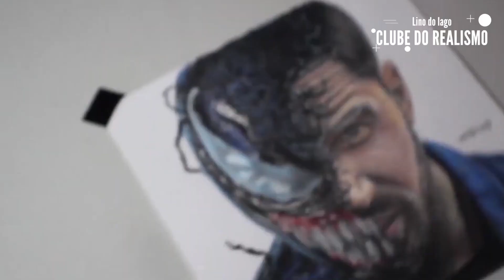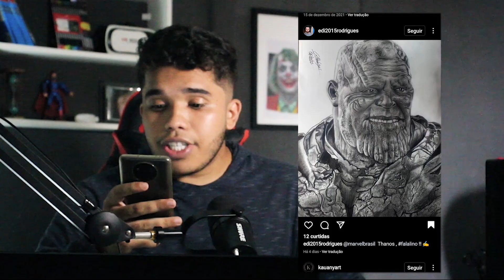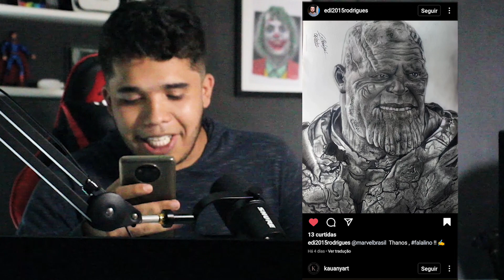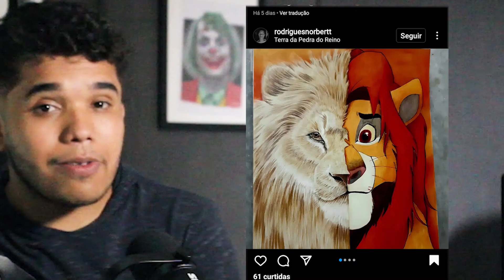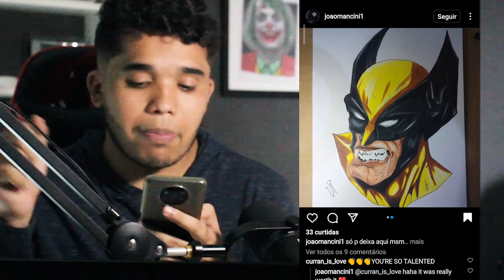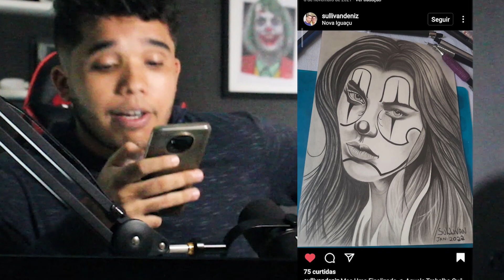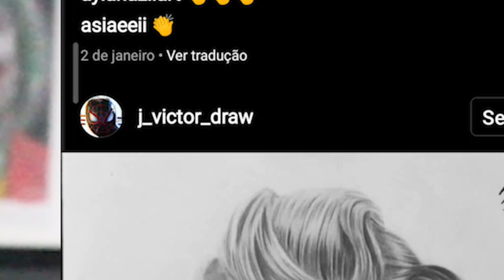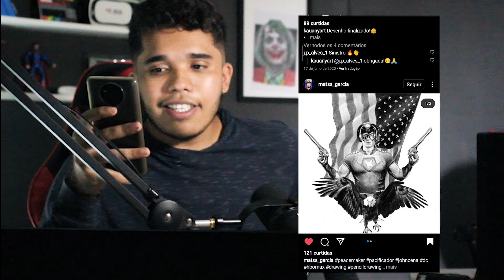Dicas Master - Avaliando Desenho Dos Inscritos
💡 CURSO COMPLETO COLORIDO E A GRAFITE

📘 Baixe o E-book Grátis
COMO COMEÇAR NO DESENHO REALISTA

No avaliando desenhos de hoje vou dar várias dicas de desenho para que você possa entender o que vai fazer os seus desenhos evoluírem.

NESTE CANAL VOCÊ ENCONTRA: Dicas e técnicas de desenho realista para quem está buscando aprender a como desenhar bem, e fazer desenhos que parecem uma foto. Aqui eu procuro te passar todas as sacadas e dicas para você aprender a desenhar o mais rápido possível. ;]

Aprenda desenho realista de um jeito muito mais simples e prático, com dicas exclusivas em um grupo VIP no telegram para tirar suas dúvidas!